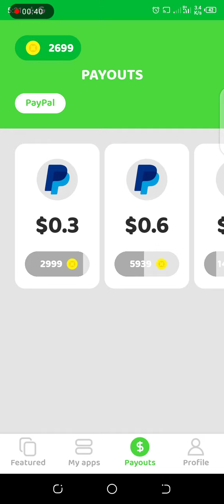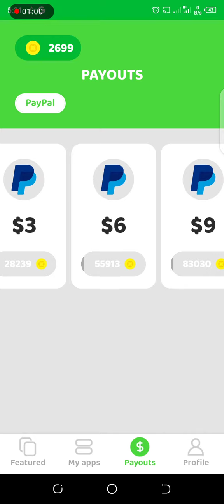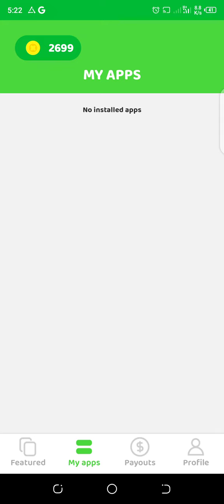cash'em all earn money | New online Earning app Pakistan | How to earn money cash'em all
cash'em all earn money | New online Earning app Pakistan | How to earn money
cash'em all
cash'em all
cash'em all legit
cash'em all real or fake
cash'em all game
cashgem legit or scam
cash'em game
cash'em all earn money
cash'em all app
cash'em all hack